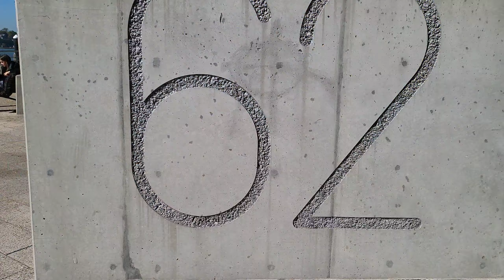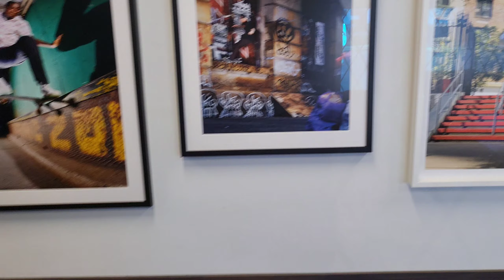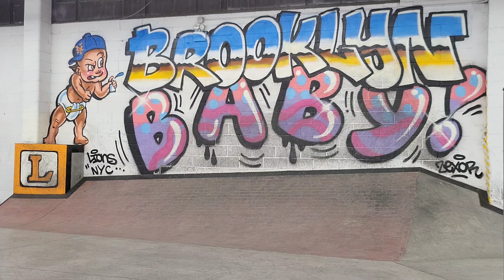Leaving NYC to Become a Pro Skateboarder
After skateboarding for 13 years, I finally left NYC to try to become a pro skateboarder. While growing up in NYC, it has always been a dream of mine to "go pro or become professional" ever since I first learned how to Ollie. I thought NYC was the place I needed to be to pursue that dream, but I've realized that this is not the case. After starting Youtube and posting more on social media, it has made me realize that I can still chase that dream in a non-traditional way.

Thank you to everyone that has ever watched a video of mine or commented & liked anything that I have posted. You all have shown me that it's just the beginning to what we can all achieve. It's time to make our dreams a reality.